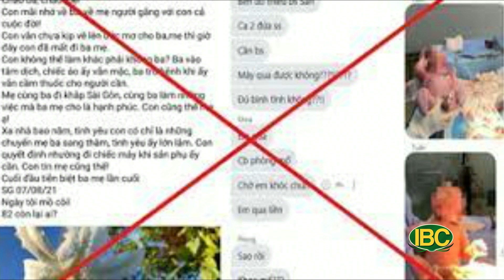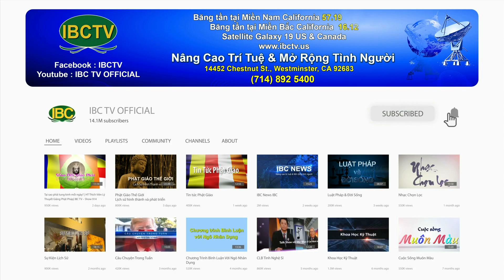tin sang 09 07 2022 Part 2